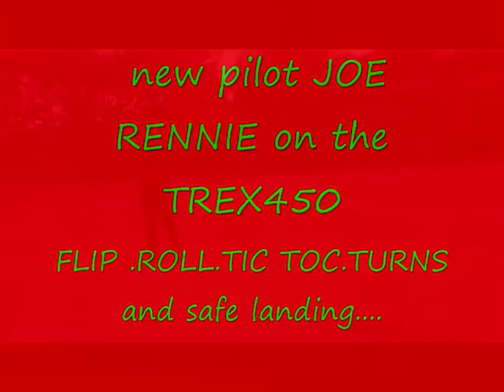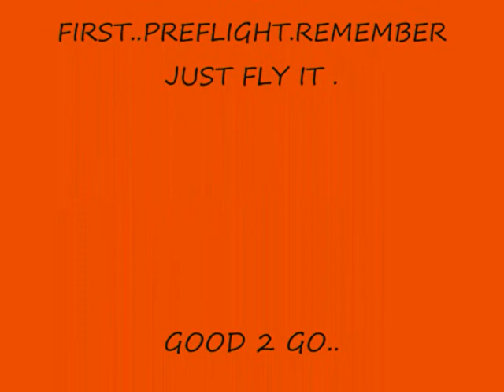new pilot JOE RENNIE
TREX 450E PRO ...FLIP .. ROLL... TIC TOC. DIVING. N SAFE LANDING. GO JOE